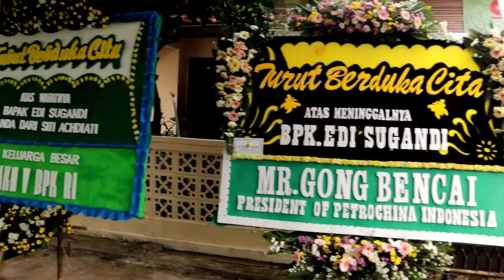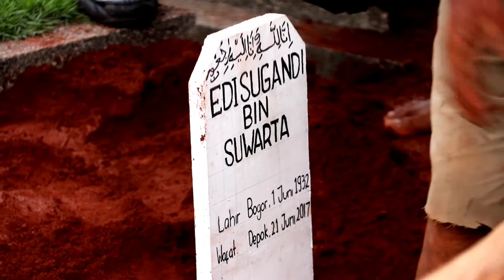Prosesi Pemakaman H. Edi Sugandi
Gandul, 21 Juni 2017